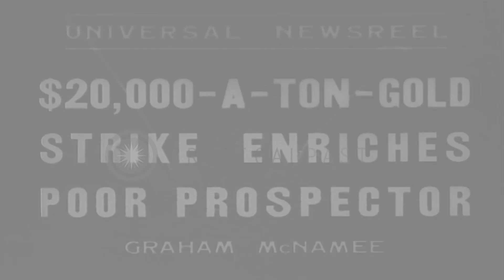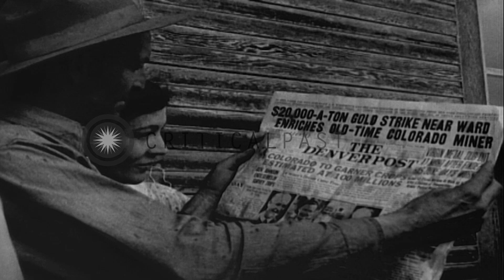A miner discovers a gold mine in Ward Colorado and he extracts gold by digging th...HD Stock Footage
A miner discovers a gold mine in Ward Colorado and he extracts gold by digging the earth.

Gold mining in Ward, Colorado. Two men dig up earth to extract gold from a newly discovered mine in Ward, Colorado. Men and women dig up gold from th ground and load the extracted ore. A girl holds the ore of gold. The miner who discovered the gold mine worth $ 20,000 to the ton, reads a newspaper. The miner with his family as the wife holds an ore of gold in her hand. Location: Ward Colorado. Date: July 8, 1935.

57,000+ broadcast-quality historic clips for immediate download.